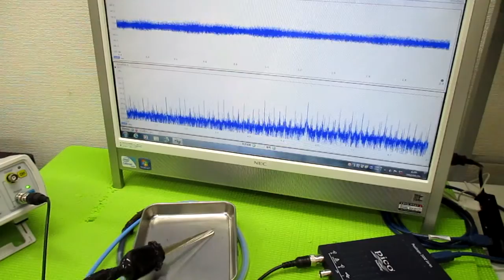超超音波プローブの発振制御による表面検査技術 ultrasonic-labo